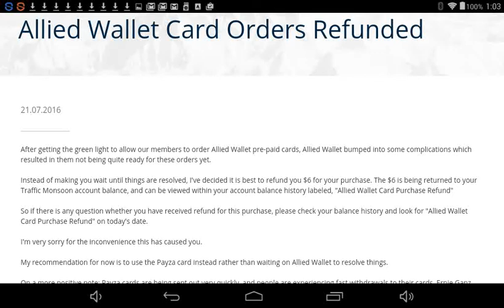Traffic monsoon refunding the debit cards purchased from Allied july 2016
Trafficmonsoon had started selling debit cards to its customers for $6. This was a highly welcomed deal since the money could be withdrawn from traffic monsoon straight to the card but now allied wallet is said to notbe ready for this roll out and customers are being refunded their $6 to their trafficmonsoon accounts. And are being adviced to use payza's card instead. Hopefully this becomes a reality soon.